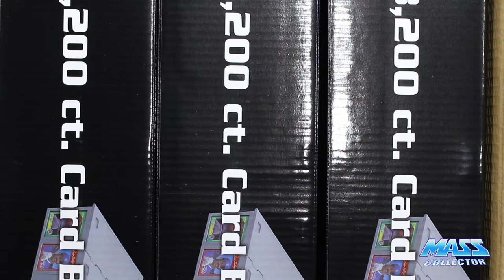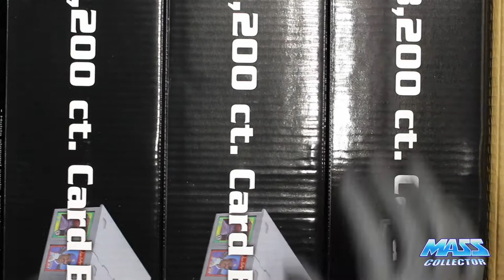BCW 3,200 CARD BIN UNBOXING AND REVIEW!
In this video, which was filmed on March 30th, 2021, the day that PSA suspended almost all service levels,  I unbox and review the BCW (Baseball Card World) 3,200 Card Bin! So there is some chatter about PSA and SGC, and what I thought was going to happen in this video. Sorry I did not get this video out that day!

This holds up to 3,200 loose trading cards, with rows wide enough to hold one touch magnetics, top loaders, and deck boxes! I am very impressed by these and was lucky to get some before they went on backorder until August!

to check them out.